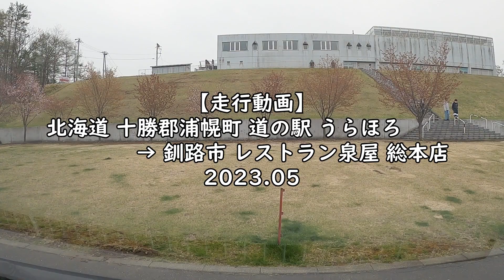【走行動画】北海道 十勝郡浦幌町 道の駅 うらほろ → 釧路市 レストラン泉屋 総本店 2023 05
北海道 十勝郡浦幌町 道の駅 うらほろ から 釧路市 レストラン泉屋 総本店 までの走行動画です。
道東への旅編です。
時はGW、有名店「レストラン泉屋」は、２階までの大行列で断念しました！